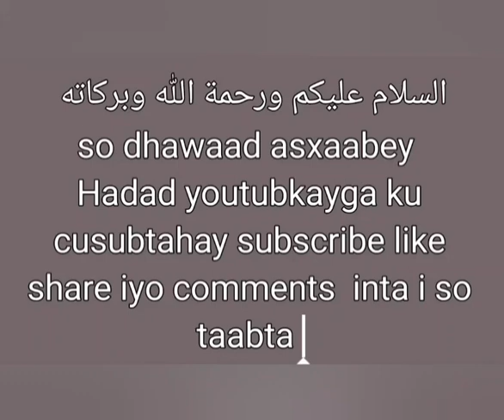isku day sameee waa gaadhaysav